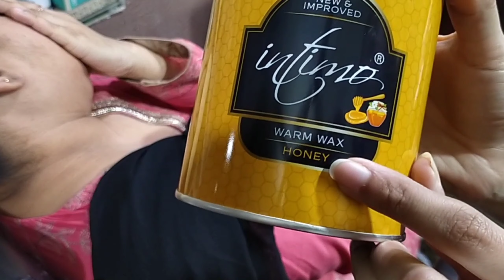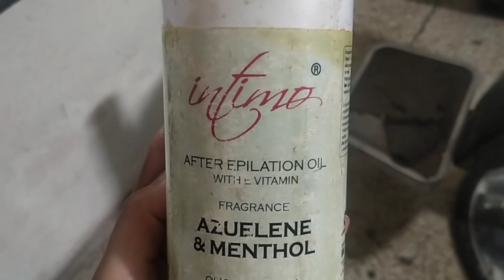Face wax with honey wax || How to Remove Facial hair with wax || Brazilian wax || Real Beauty Secret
Rica Brazilian wax

intimo wax review

Brazilian wax